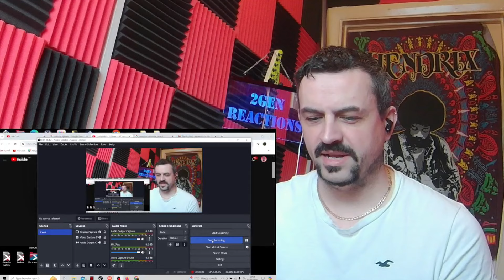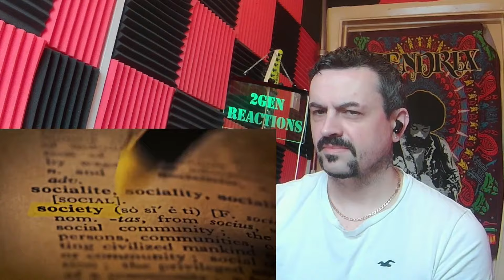THE COST feat SERJ TANKIAN - HER EYES reaction